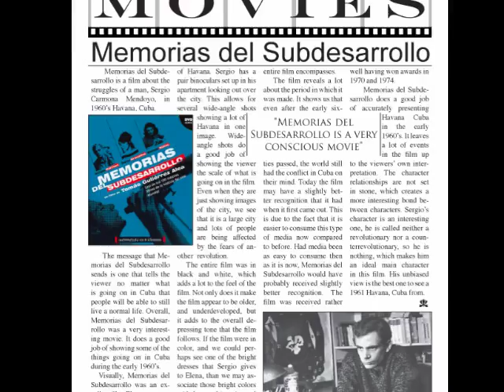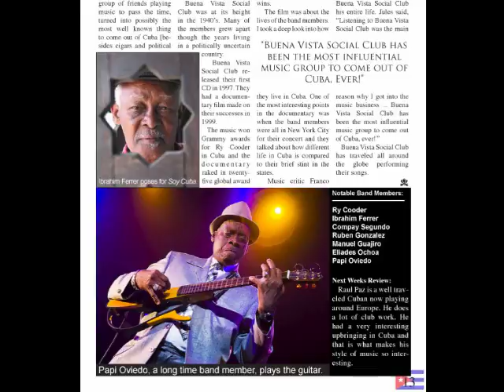Soy Cuba - The Magazine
a magazine done in Adobe InDesign, presented in a Ken Burns style video.